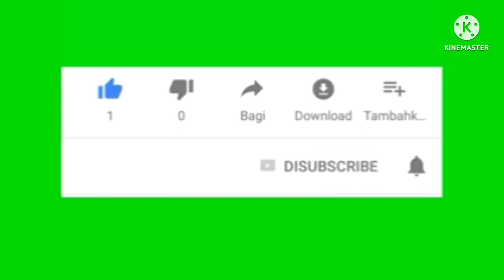gawai 2022 bak rumah panjai merbong baru... pak pong vong